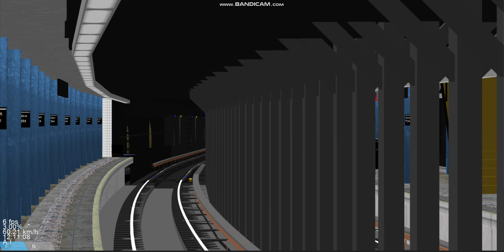Openbve Release R160A Alstom F Train Arriving & Departing at Kew Gardens Union Turnpike